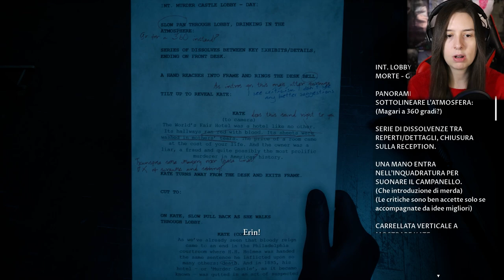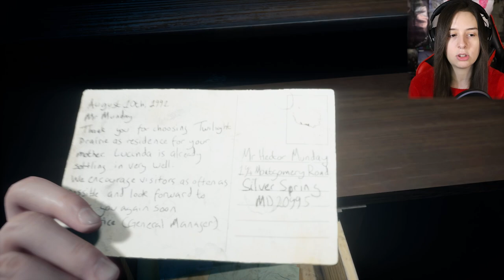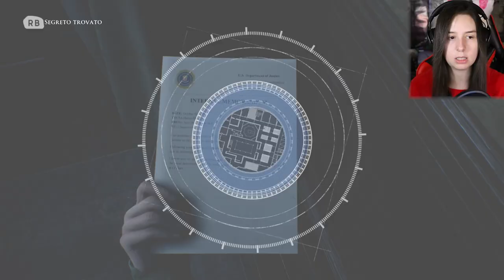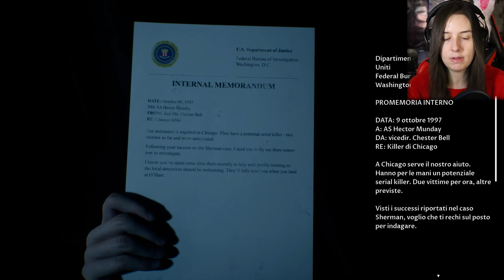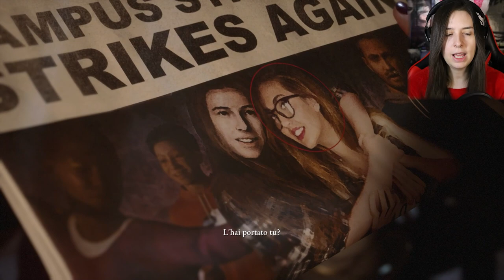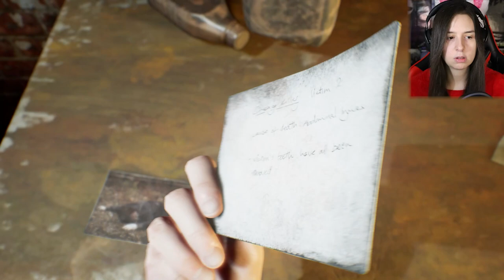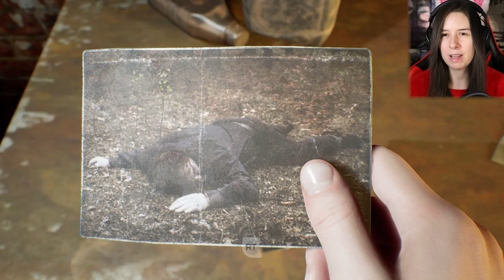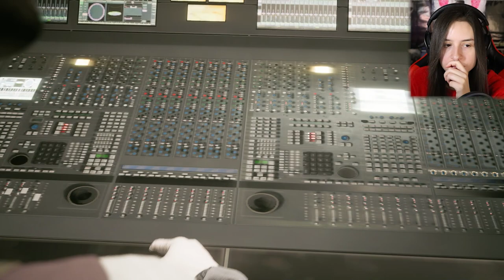DUE ERRORI MADORNALI | THE DEVIL IN ME #4